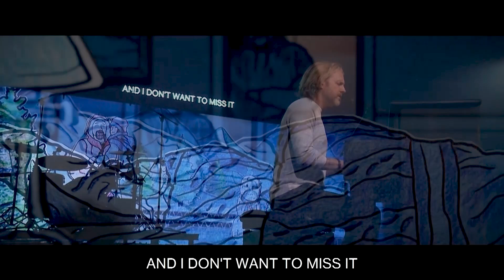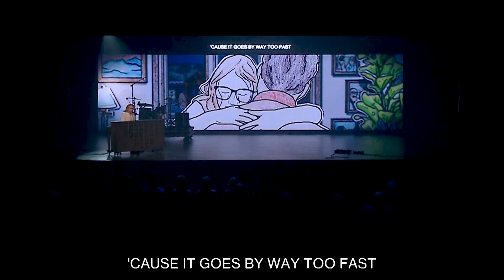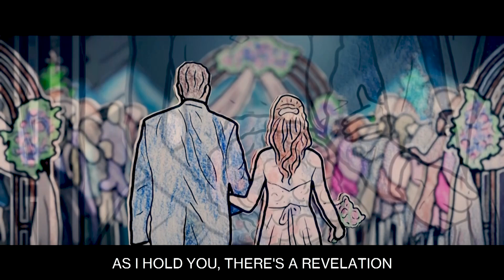Journey over Destination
The new song from Faith Chapel Worship used as the special presentational song for our Fathers Day 2024 service!

"Journey over Destination" written by Chris Smith (2024 Triple LC Music)
Performed by Chris Smith

VERSE 1
Outside we're building a snowman today
Can't find the sticks for his arms
Forgot to buy carrots, his head is too big
You're cold, so I carry you home

CHORUS 1
As I hold you, there's a revelation
It's the journey over destination
And I don't want to miss it
As it goes by way too fast
I don't want to miss it
How to make this journey last

VERSE 2
First taste of heartbreak, you come home from school
You feel like you're dying inside
My words sometimes fail, my love never will
And you lean on my shoulder to cry

CHORUS 1

BRIDGE
Life is in measured in moments, not hours or days
In laughter, adventure, and unplanned delays
Big or small, I don't want to miss them at all

VERSE 3
A walk down the aisle, a change of the name
My heart feels as steady as sand
I hear a voice say, who gives her away
I don't want to let go of your hand

CHORUS 2
That we're on a beautiful journey, not a destination
How can I make this journey last

ENDING
We'll take the adventures and savor delays
Big or small, together we'll go through them all

Live Sound Engineer: Sam Cade
Lighting Designer: Jason Olson
Video Producer: Ryan Habel
Video Graphics: Chris Monson